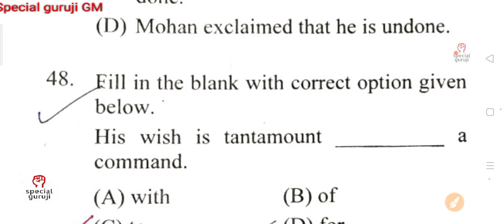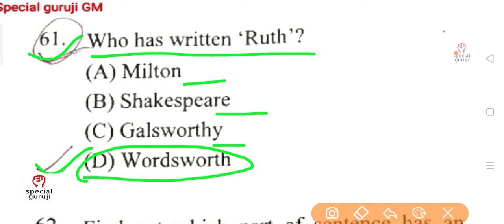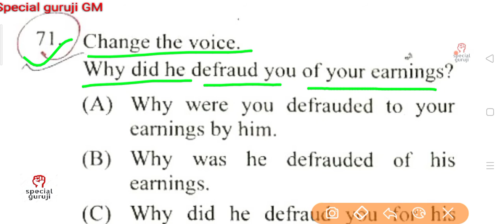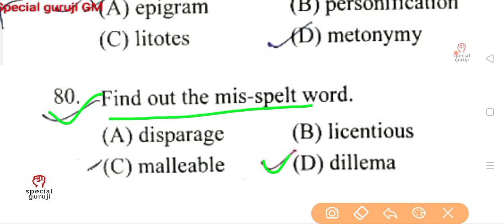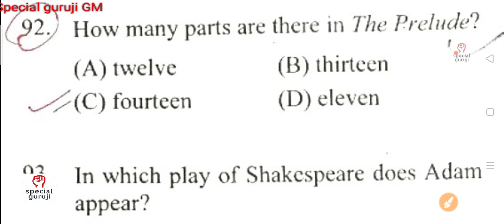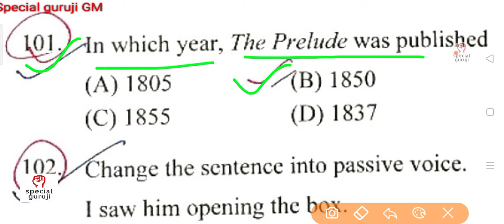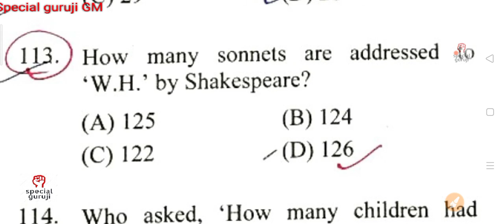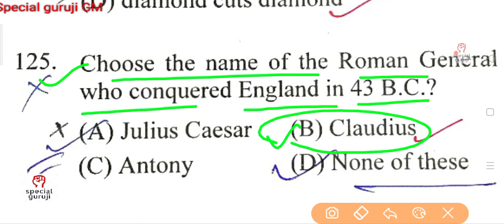tgt English preparation 2021#pgt English preparation 2021#tgt pgt English literature 2021